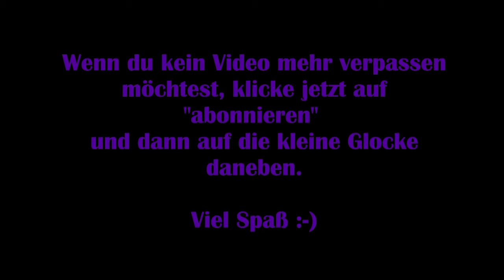Syberia 3 - #31 Das Lichträtsel [Lets Play] [Deutsch]